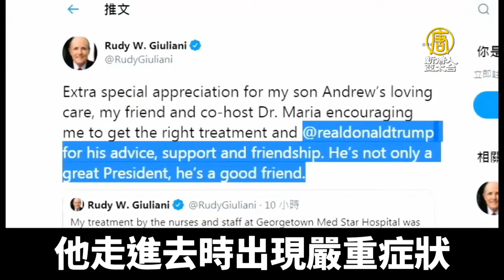朱利安尼痊癒連線喬州聽證 籲兩黨護國拒舞弊｜@NTDAPTV ｜20201211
川普律師朱利安尼6日確診中共肺炎住院，12月10日，他已經康復出院，當天還以視訊的方式，出席在喬治亞州舉辦的選舉舞弊聽證。